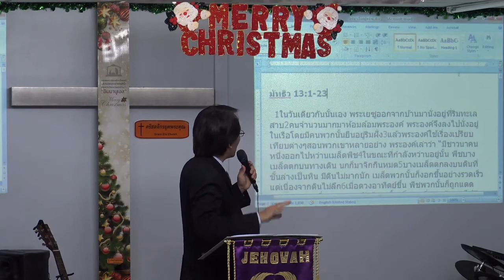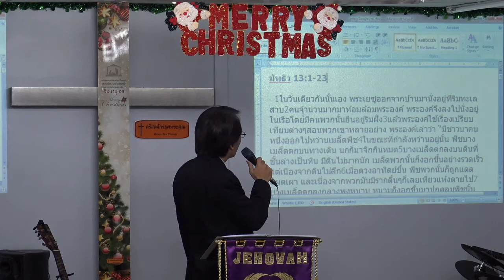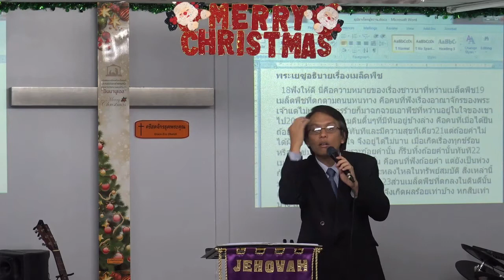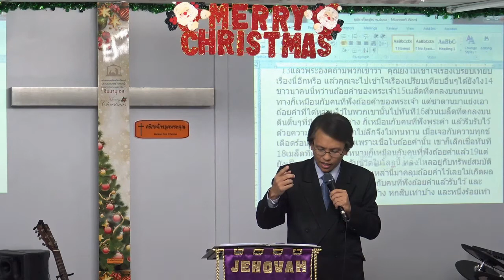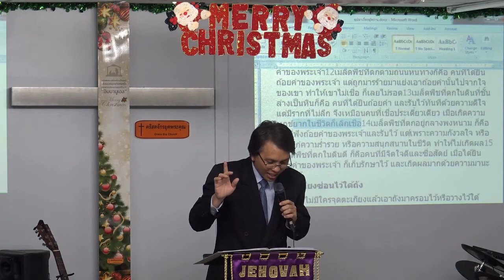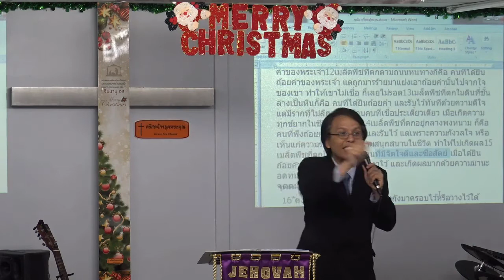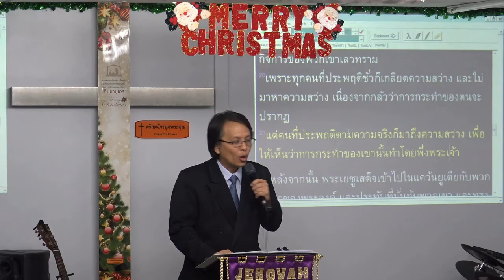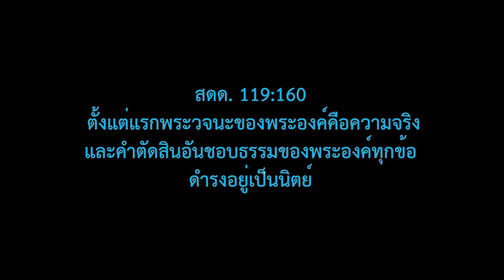คำอุปมาเรื่องการหว่านเมล็ดพืช-17010